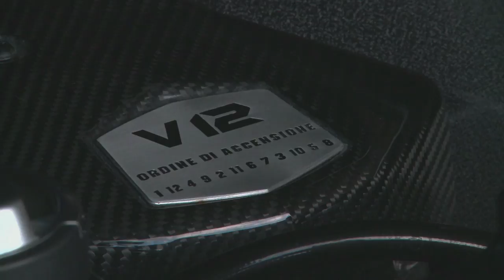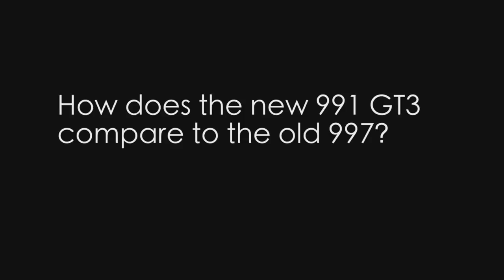2014 Porsche 911 GT3 & Walter Röhrl! Plus Super Snake and Aventador! WOT Ep. 82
On this episode of Wide Open Throttle, Edward Loh and the Motor Trend crew video conference with Associate Editor Scott Evans who's in rainy Germany with the all-new 2014 Porsche 911 GT3. The group also chats with Arthur St. Antoine about his recent Epic Drive in the Lamborghini Aventador Roadster in Montana and Carlos Lago's experience driving the 800+ horsepower Shelby Musang Super Snake for Ignition. Plus an exclusive interview with famed race car driver Walter Röhrl as he drives the Porsche GT3!

Wide Open Throttle appears every Thursday on the Motor Trend channel.